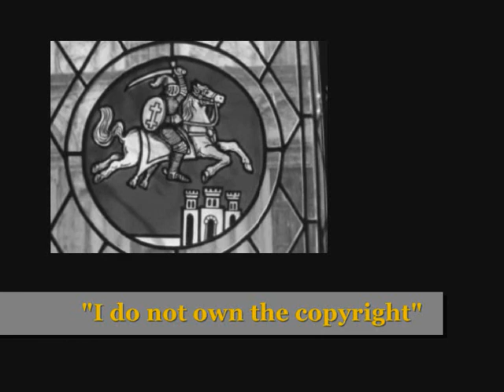Military Orders and the Crusades Ep 06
The Military Orders and the Crusades

Ep 06: Knights Hospitaller (The Knights of St john of Malta)

The Knights Hospitaller is the oldest of the Military Orders and one that persists to this day. James and Joanna Bogle discuss how this order originated to help protect and serve Christians in the Holy Land and still serve today with their many hospitals and other charities.

Hosted by James and Joanna Bogle
The Crusades are often a misrepresented and misunderstood part of the history of the Church. James and Joanna Bogle reveal the compelling truth behind the crusades, investigating their causes and history. They also explain how various military orders were established to protect Christian interests in Europe and the Holy Land from invading Muslims after the first crusade

A thirteen part series from EWTN

1. Military Orders and the Origin of the Crusades
2. Rise of Islam
3. Muslim Conquest of the Holy Places
4. Defending the Kingdom of Jerusalem
5. Knights Templar
6. Knights Hospitaller
7. Albigensian Crusade Against the Cathars
8. The Templars: Defense of the Holy Land to Suppression
9. The Hospitallers: From Rhodes to the Siege of Malta
10. The Teutonic Knights and the Baltic Crusade
11. Iberian Orders: Spain, Portugal and the Reconquista
12. Later Crusades Up to the French Revolution
13. Modern View of the Military Orders and the Crusades